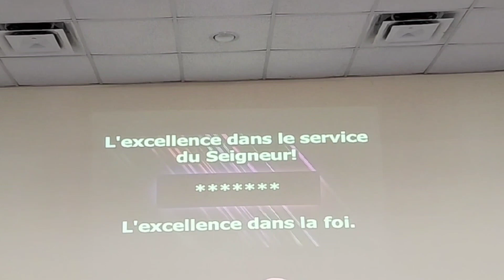L'EXCELLENCE DANS LA FOI / Fr Marc Obed VILLIERE